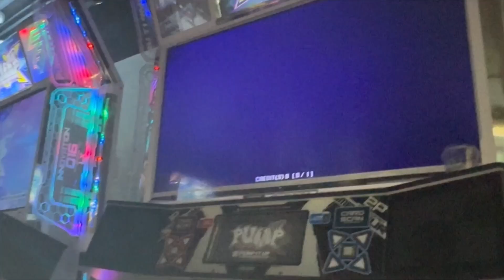VLOGMAS WEEK 2| London, challenges and fun times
This video was a lot of fun to make, I enjoy spending time with my family and doing Christmas things.